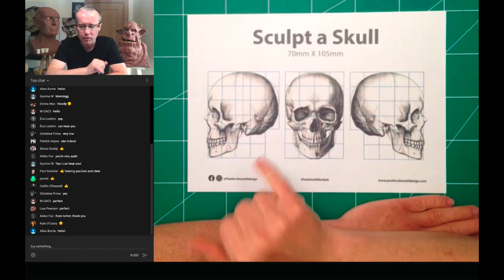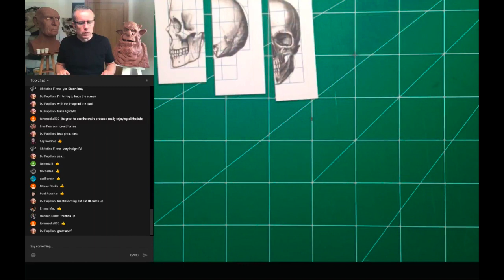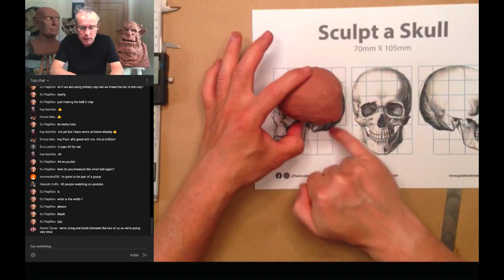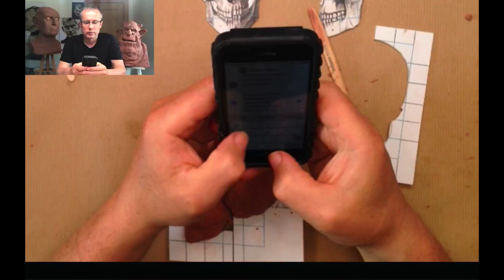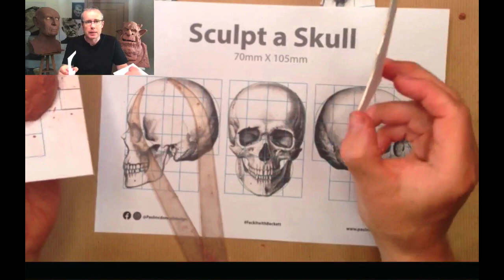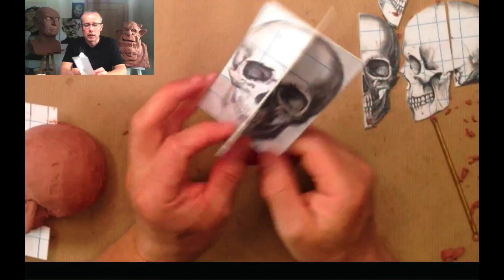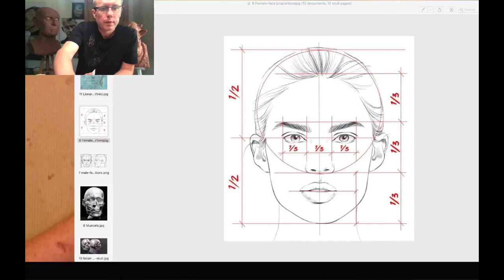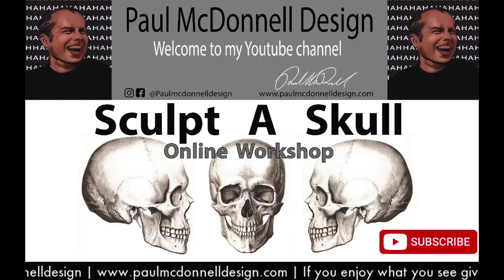Learn to Sculpt A Skull Workshop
If you ever wanted to sculpt a skull here is your chance. and download the PDF reference I am using. I hope you enjoy it.